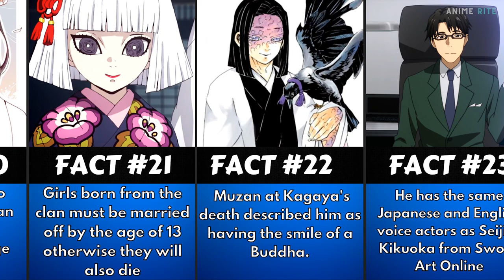Interesting Facts About Kagaya Ubuyashiki You Might Not Know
In this video, I will show Interesting Facts About Kagaya

I personally use it for creating the visuals in all my videos

🔴 Content is both TRANSFORMATIVE and EDUCATIONAL in nature. I personally create each and every single video on this channel. Each video requires a lot of research and editing so that it is appealing, interesting and 100% accurate. The content used is transformative in nature and unique, as I am always trying to adapt and implement as many original ideas as I possibly can, while I abide by YouTube's Community Guidelines and Monetization Policies

📝 Software/Applications I Use:  Adobe Premiere Pro 2020, Adobe Photoshop 2020 and Canva

📝Methodology:

1. I  do excessive research online and gathered data and information from various sources.

3. I designed and edited all graphics manually in Canva and Adobe Photoshop.

4. After rendering the graphics, I add the voiceover, background music, the intro, and the outro using Adobe Premiere Pro.

🕖Total time spent on making this video: 8-10 hours

Laptop, I use to edit
Keyboard and Mouse
Mouse Pad
Atomic Habits
Ikigai: The Japanese secret to a long and happy life